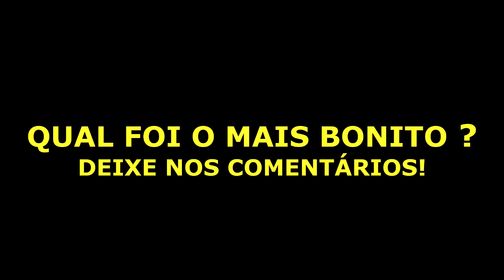Os Maiores GOLAÇOS de Outubro 2019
Baixe Grátis o ONEFOOTBALL para ANDROID e IOS!!

O mês de Outubro chegou ao fim e nele tivemos grandes golaços como o gol de cobertura de Cristiano Ronaldo, a cobrança de falta de Lionel Messi e a Bicicleta de Luis Suárez.